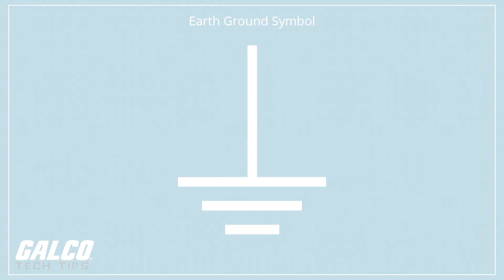Electrical Grounding and Why it's Important - A Galco TV Tech Tip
A ground is a direct electrical connection to the earth, a connection to a particular point in an electrical or electronic circuit, or an indirect connection that operates as the result of capacitance between wireless equipment and the earth or a large mass of conductive material. Electrical grounding is important because it provides a reference voltage level against which all other voltages in a system are established and measured.